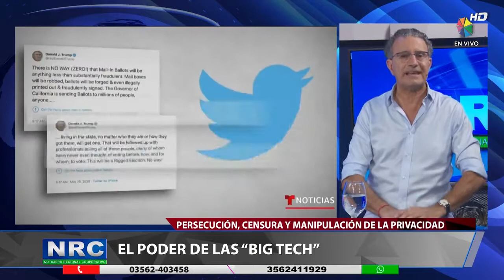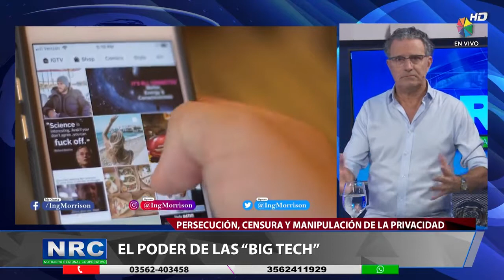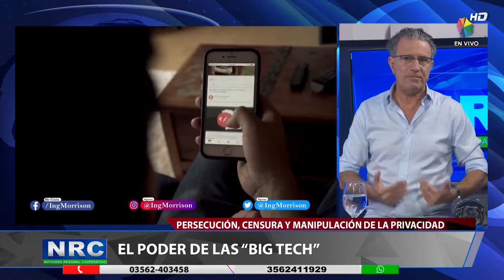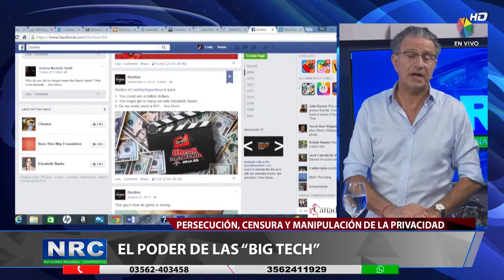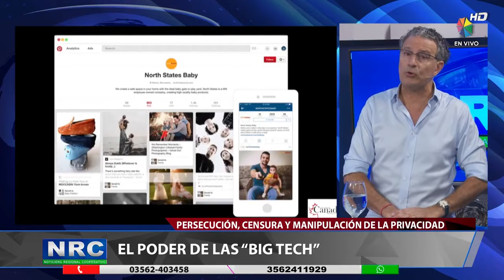Ariel Umpierrez El poder de las Big Tech